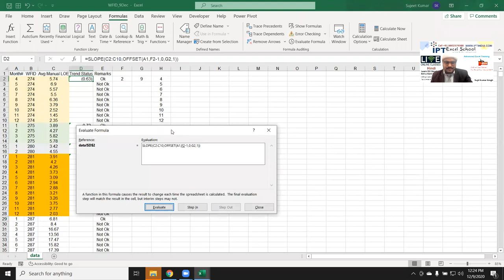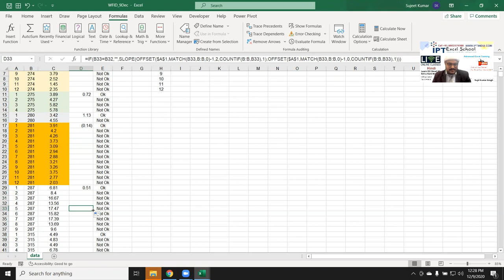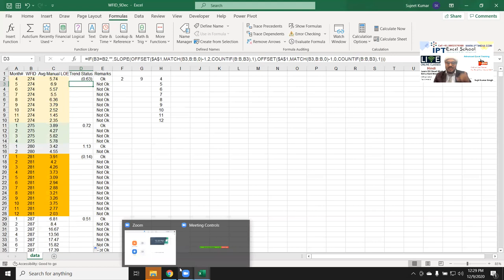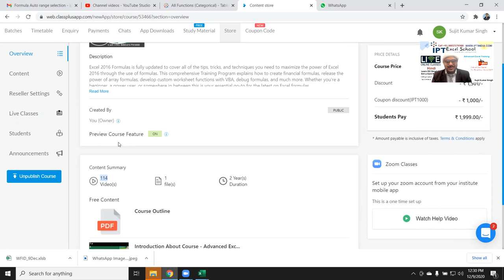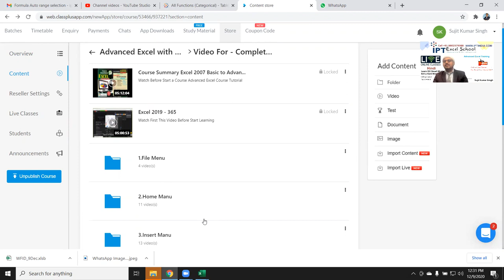Apply Slop Formulas in Complicated Way - Excel Formulas Classes in Hindi